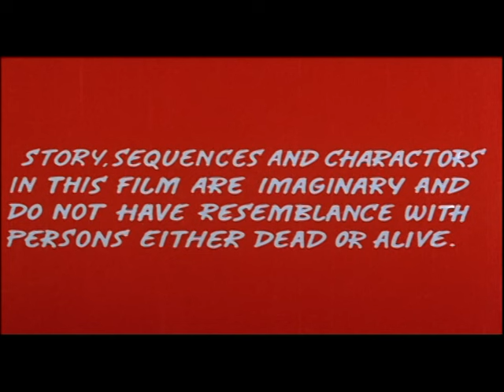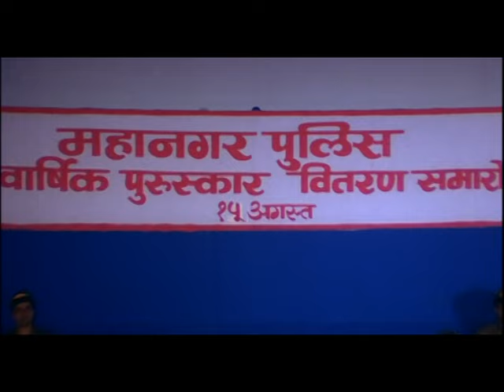Khoon Ka Sindoor - Hindi Full Movie - Kiran Kumar, Upasana Singh - Bollywood Movie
Asha (Upasna Singh) and Amar (Siddharth) are both police officers and love each other. They soon get married. Asha is informed about an international Crime Syndicate. Will she be able to uncover this syndicate? Watch to know.